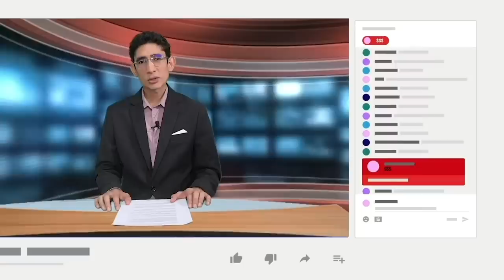Elvira Cuadra: Arresto de Marenco revela "fisuras" en "círculo de lealtad" de Ortega y Murillo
La socióloga Elvira Cuadra, experta en temas de seguridad, valoró que la reciente detención del comisionado general Adolfo Marenco Corea, exsubdirector de la Policía Nacional, revela “fisuras” en el círculo de “confianza y lealtad” de Daniel Ortega y Rosario Murillo.
Para la investigadora, el encarcelamiento de Marenco en la Dirección de Auxilio Judicial, conocida como El Chipote, “marca un hito” en la relación de la pareja presidencial y la Policía, ya que les advierte a los demás mandos policiales que, lo ocurrido con el exsubdirector, “le puede suceder a cualquiera”.